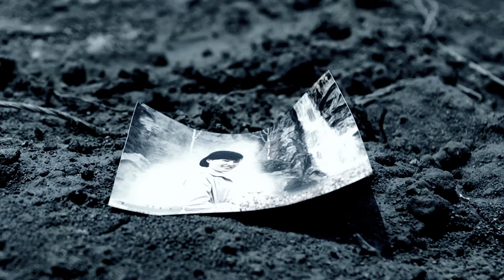에이서 W700 편집 및 CG 합성, 단편영화 순간.mp4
에이서 W700 편집 및 CG 합성, 단편영화 순간